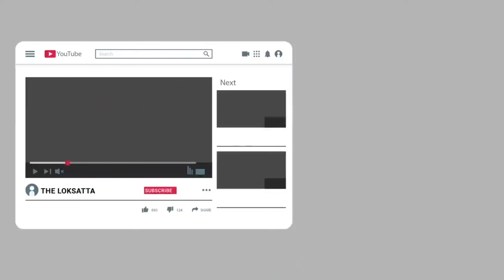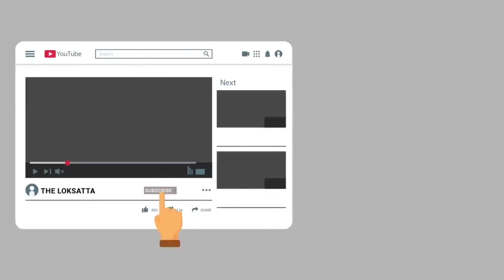kendriya arogya mantri beat up by hospital guard | what did Modi say about it?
મનસુખ માંડવિયાને હોસ્પિટલના ગાર્ડે ડંડો માર્યો! તો મોદી શું બોલ્યાં!

‘When I Went To The Hospital, The Security Beat Me Up’; Then Modi Asked, 'Suspended The Guard?' So Say No